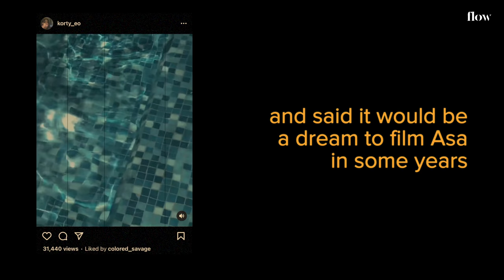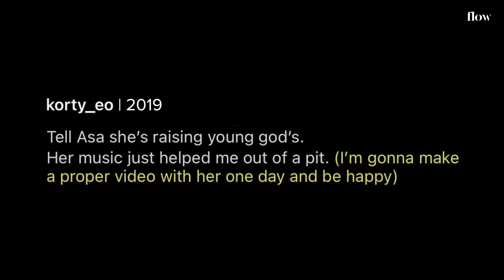I met Asa, she has never been heartbroken.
Having Asa on this episode of 'Flow' was everything I thought it would be, she's such a pure soul ❤️